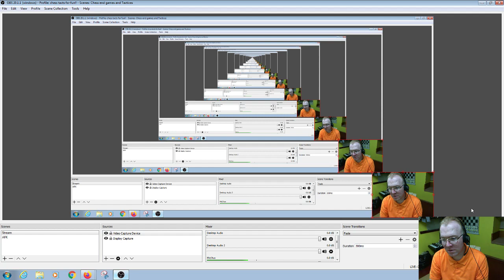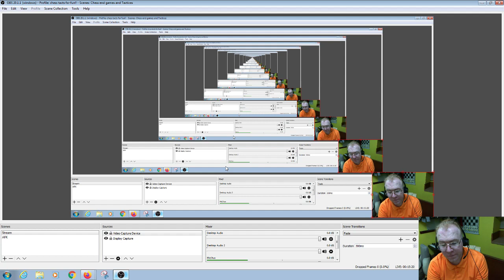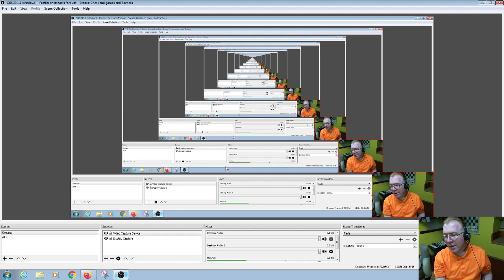Chess Cruncher TV The Climb to 2700 in Tactics 3 16 2020